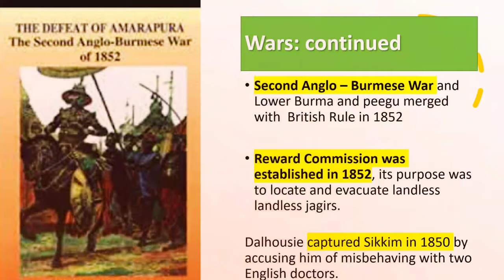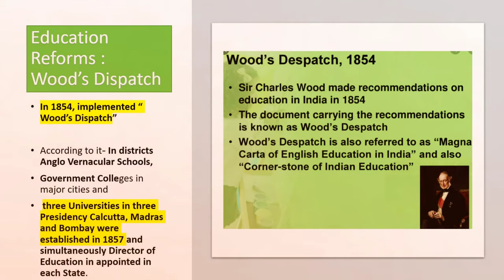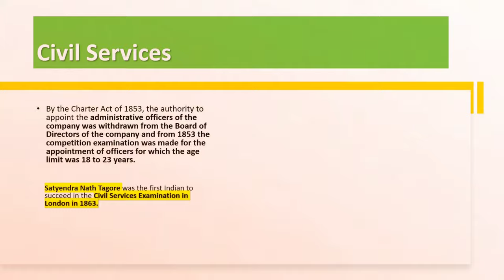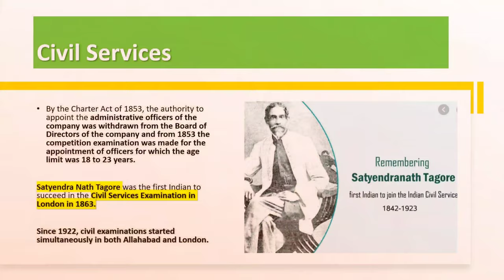Governor General of India | Lord Dalhousie in a minute| Lucent |Railway |Woods Dispatch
Learn Governor General Of India in less than a minute.
In this video we are covering " Lord Dalhousie" in 3 minute all important points are covered